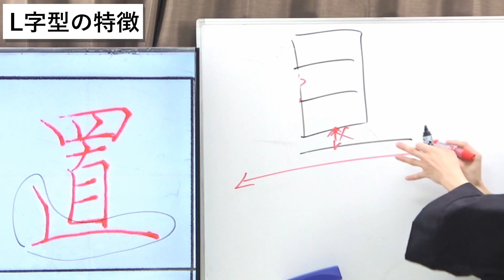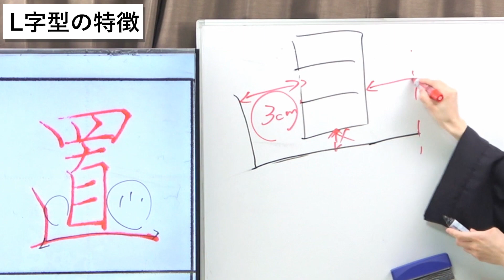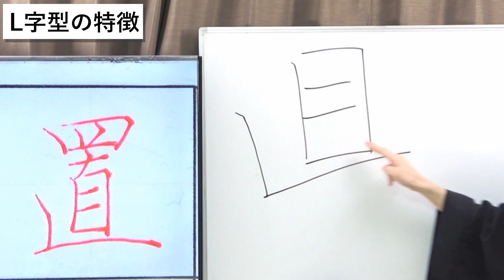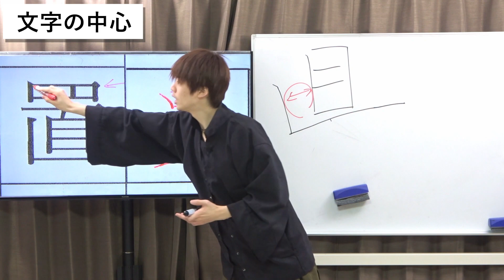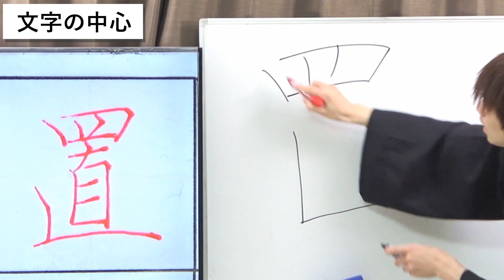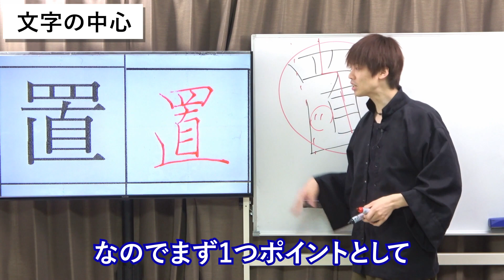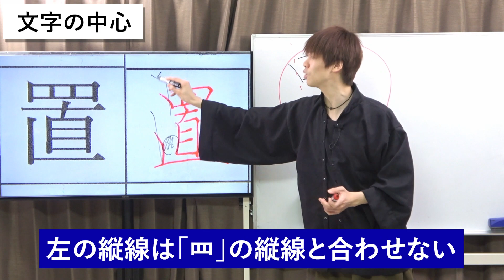「置」あれ？中心はどこ？「L」の場所は？【美文字・ペン字】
フリーBGM
DOVA-SYNDROME